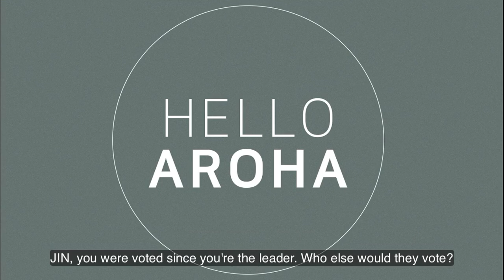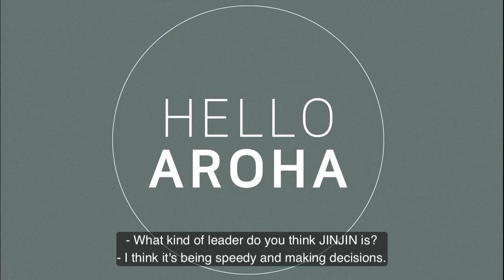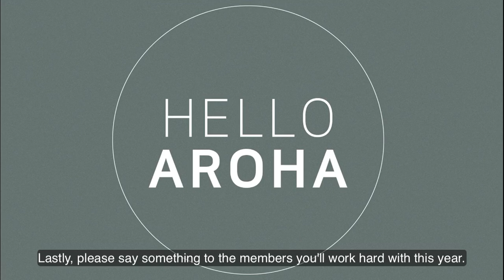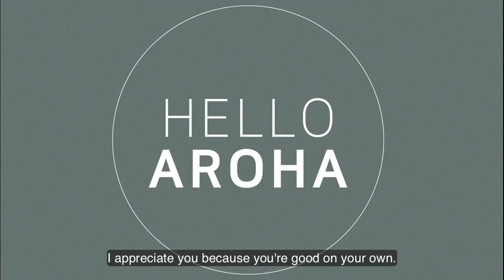210221 Hello Aroha 04 Best Idol Leader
210221 Hello Aroha 04
ASTRO's Jinjin, Best Leader + short msg to members (He knows Eunwoo is having a hard time)